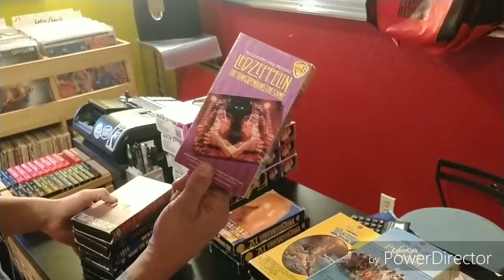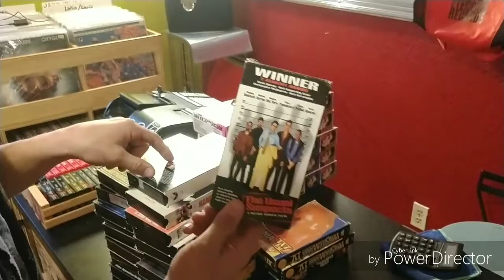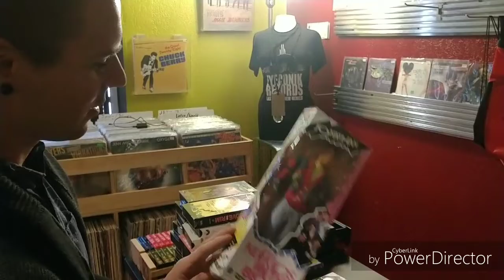Eyeconik Records - On The Record Episode 10 - Some New Pick-Ups & X-mas Gift Ideas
We want to be your record store!!!

In this episode we take a look at some new pick-ups and also take a look at some cool Christmas Gift ideas.